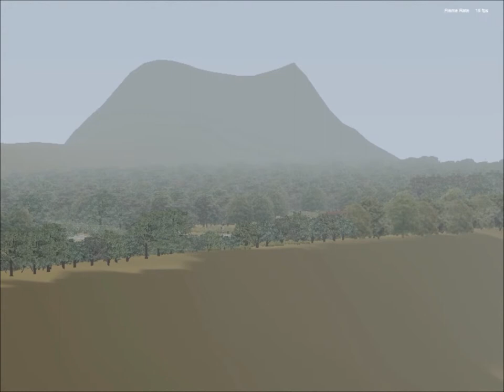NKP2014 Driving Tutorial 1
Exactly as it sounds really. I teach you how to drive the Meshtools Austerity (advanced version). Episode 2 to follow soon!